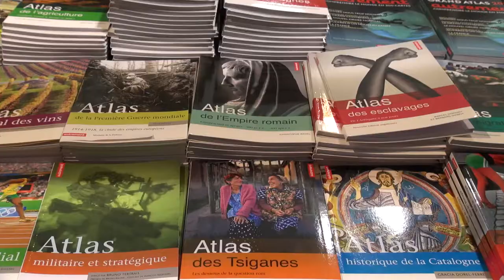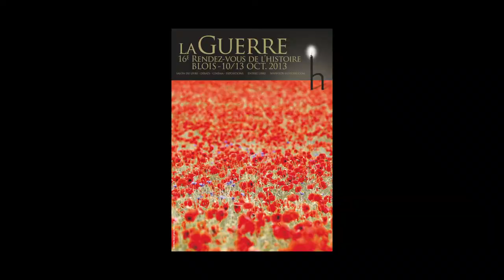Maud Chirio - Révolutions quand les peuples font l'histoire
A l'occasion des Rendez-vous de l'Histoire de Blois, Maud Chirio vous présente "Révolutions quand les peuples font l'histoire" aux éditions Belin.